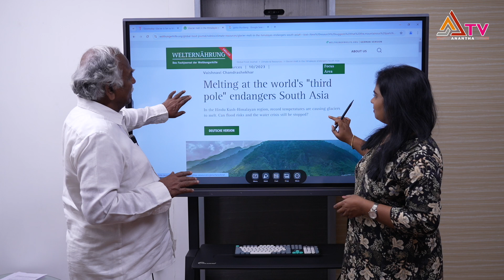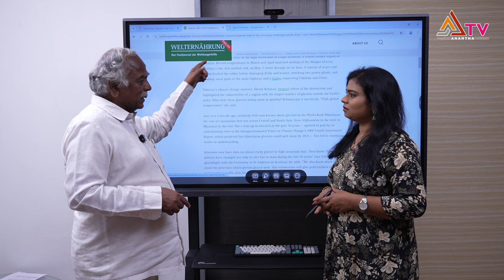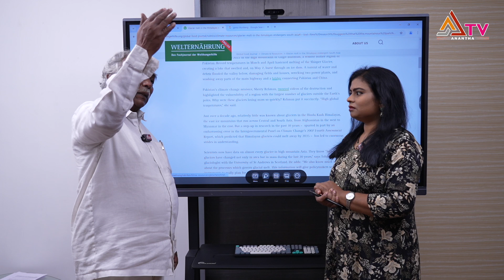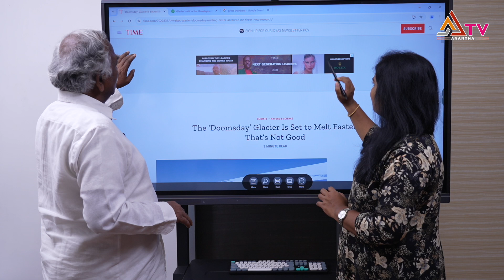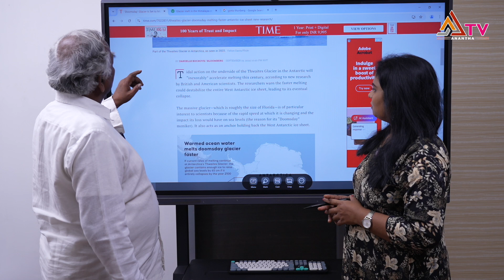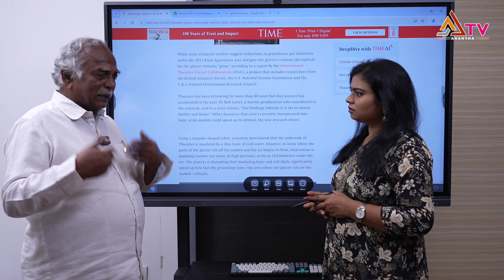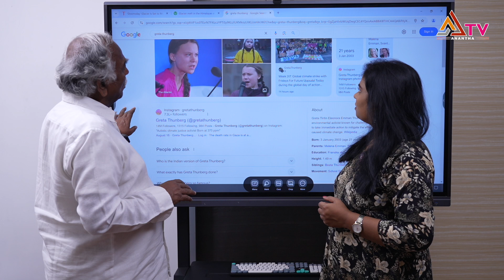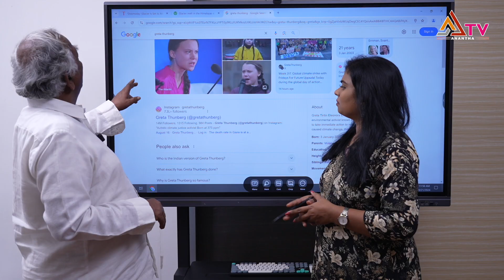క‌రిగిపోతున్న హిమాల‌యాలు.. త్వ‌ర‌లో ప్ర‌ళ‌యం..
క‌రిగిపోతున్న హిమాల‌యాలు.. త్వ‌ర‌లో ప్ర‌ళ‌యం.. meltingglaciers himalayas globalwarming @Ananthatvnews